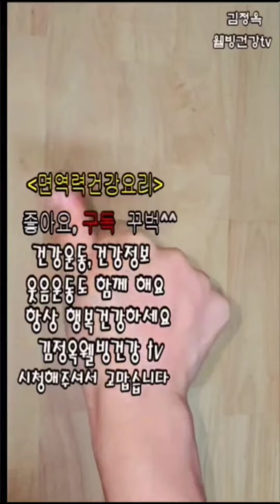콜라겐자극 보톡스보다 백만배 더 강한 주름 지우개!! 집에서 천연마사지 하는법 4가지 왕팁!!👍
콜라겐지극 보토스보다 백만배 더 좋은 주름지우개 집에서 천연마사지 하는법 4가지 왕팁!!👍